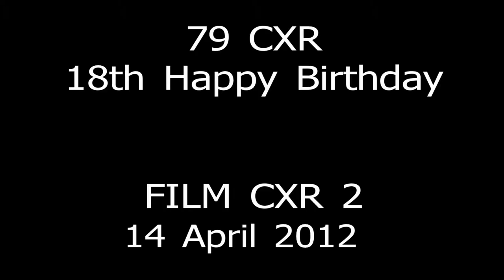CXR 18 Birthday Party 12 April 2012 film2.mp4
CXR 18 Birthday Party 12 April 2012 film2